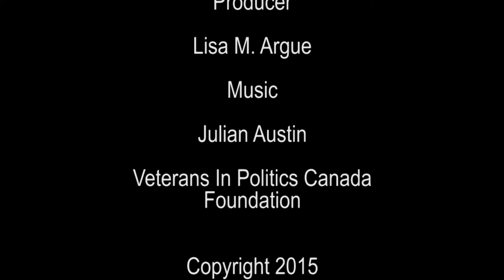Michael A Amos - feature interview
Michael A Amos actor, activist, and author of Both Sides Of The Fence: Surviving The Trap chatting with host Reginald Argue

Michael grew up in Jane & Finch, one of the roughest gang areas in Toronto.  During the conversation, Michael talked about how he had sadly witnessed murders at a very young age.  Michael also talked about how a few of his young friends were tragically cut down; while he was growing up.  Also, he spoke of the allure of the streets, and how he was pulled into it in his youth.  And then through his athletic talents, plus breaks, he was able to attend High School far from the Jane/Finch area.  From there, Michael was able to gain a scholarship to a US University.

Michael also shared about his single mother had struggled to raise him, plus his other siblings.  He also talked about how his father was a stuntman working for Mr. T, plus he shared about his a few of his relatives were well known within the Canadian/World boxing communities.  And much more.